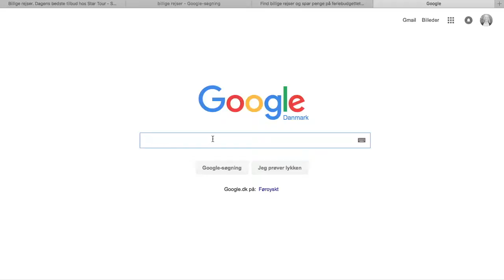Reklame til Exchange 2 Home (Amalie, Cecilie, Josefine og Katrine